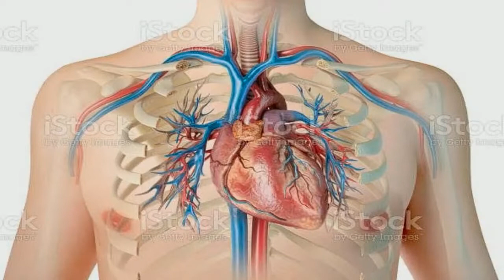CULTO DOMINGO 07-11-2021 (10H) - CUIDE DE SUAS RAÍZES - SANTA CEIA